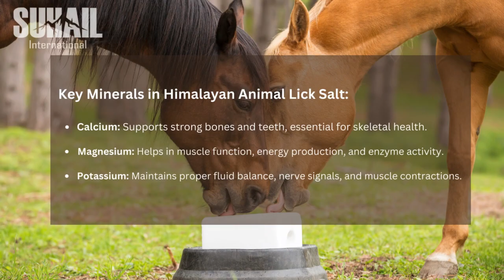Benefits of Himalayan Animal Lick Salt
Himalayan Animal Lick Salt is a vital supplement for animals, offering a rich source of natural minerals essential for their growth and development. Mined from the pristine foothills of the Himalayas, this unrefined salt is packed with nutrients like calcium, magnesium, potassium, iron, and zinc. These minerals are crucial for maintaining a balanced diet, promoting healthy digestion, and ensuring proper hydration in animals.

In addition to physical health benefits, Himalayan Animal Lick Salt supports the mental and emotional well-being of animals. The salt's role in the nervous system helps prevent anxiety, stress, and depression, fostering a positive and balanced mental state. Available in various sizes to suit different animal needs, Himalayan Animal Lick Salt is durable and long-lasting, providing a reliable source of essential nutrients over time.

Investing in Himalayan Animal Lick Salt ensures that animals receive the highest quality minerals and nutrients, contributing to their overall health and well-being. This natural and unrefined salt is free from harmful additives, making it a safe and beneficial choice for animal owners who prioritize the health of their livestock and pets.